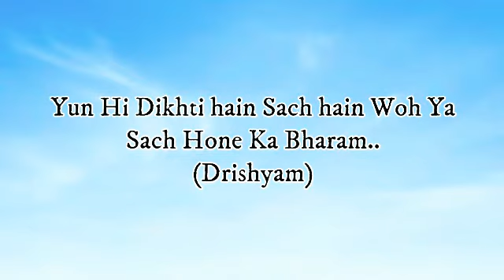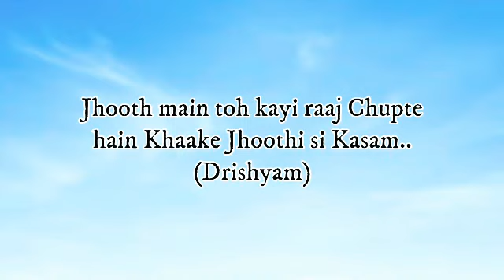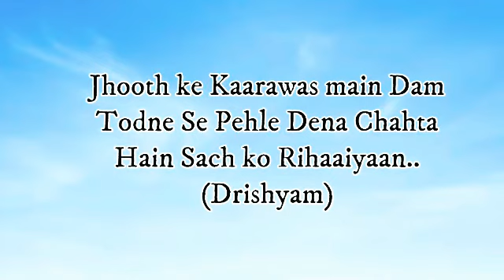Drishyam 2 Title Track (LYRICS) | Ajay D, Tabu, Akshaye K, Shriya S | DSP, Usha U, Vijay P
Drishyam Lyrics in Hindi from Drishyam 2 is Latest Title Track song sung by Usha Uthup and Vijay Prakash. Drishyam song lyrics are written by Amitabh Bhattacharya and music is given by Rockstar DSP (Devi Sri Prasad). This music video song is featuring by Ajay Devgn, Akshaye Khanna, Tabu and Shriya Saran while video has been directed by Abhishek Pathak.

Song Title : Drishyam Title Track
Movie : Drishyam 2.
Singer : Usha Uthup and Vijay Prakash
Lyrics : Amitabh Bhattacharya.
Featuring : Ajay Devgn, Akshaye Khanna, Tabu and Shriya Saran
Director : Abhishek Pathak.
Music Label : Panorama music

Drishyam Lyrics in Hindi :